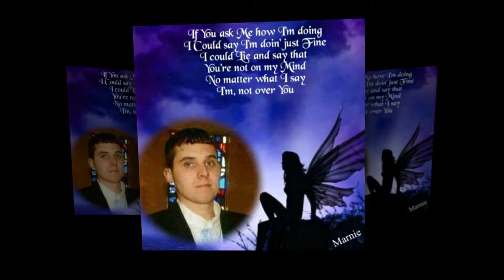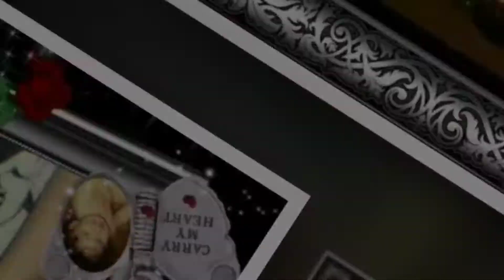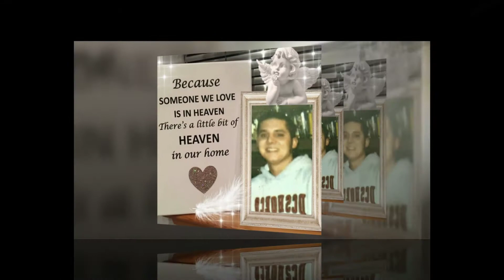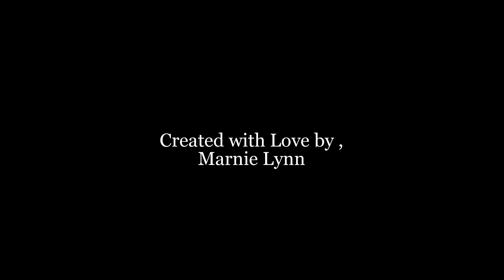Happy Birthday Lil Ernie in Heaven